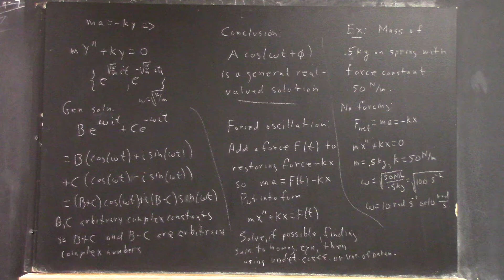dagdiff 4683 board pictures 191114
Board Pictures.